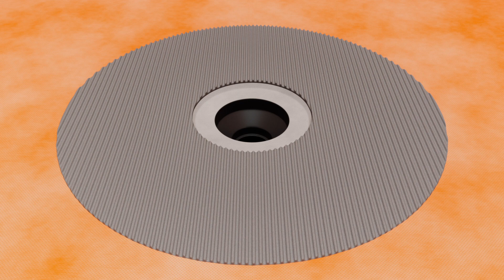Animation du Système de douche Schluter®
Le système de douche Schluter® est composé d’une gamme de produits intégrés qui forme un assemblage collé entièrement étanche pour les douches carrelées.Comme les carreaux et les joints de coulis ne sont pas i  mperméables à l’eau et à la vapeur, ils doivent être installés sur un système étanche afin d’éviter toute infiltration d’eau et pour prévenir la moisissure.  En plus d’éliminer les risques de défaillance due aux infiltrations d’eaux et de la vapeur, le Système de douche Schluter®- est simple et rapide à installer. Des drains au bancs de douches et manchons imperméables pour les tuyaux, le système de douche de Schluter® vous offre tout ce dont vous avez besoin pour obtenir une installation durable et imperméable

Visitez notre site web pour téléverser notre manuel d’installation du système de douche de Schluter-Systems.

Vous pouvez aussi voir nos vidéos d’installation du Système de douche en consultant la liste de lecture suivante sur notre chaîne YouTube

Pour toutes questions à propos de cette vidéo et l'installation des produits Schluter®-Systems veuillez appeler notre service à la clientèle:
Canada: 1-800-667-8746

License Certificate
Licensor's Author Username: iDEALSound
Licensee: Schluter Systems
Item Title: Ambient Corporate Background Pack
Item ID: 24880277
Item Purchase Code: d2e4e43c-63ab-45a7-9cf4-4f873c7cf26a